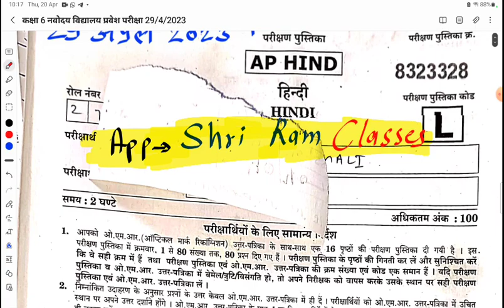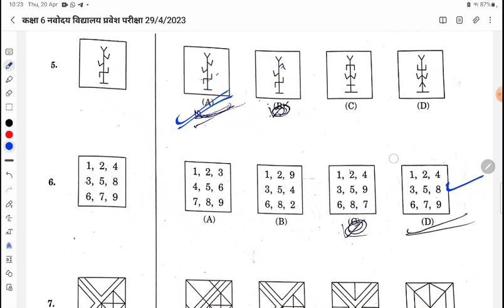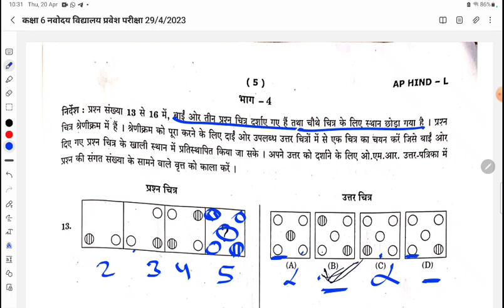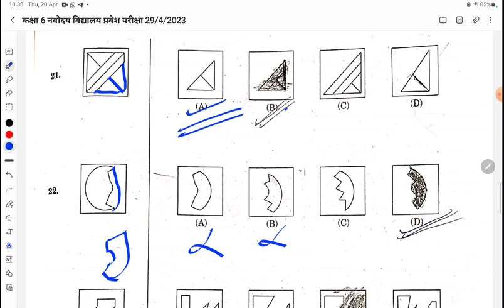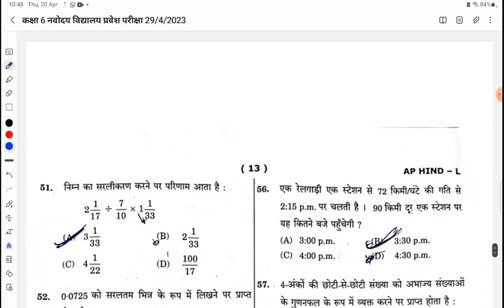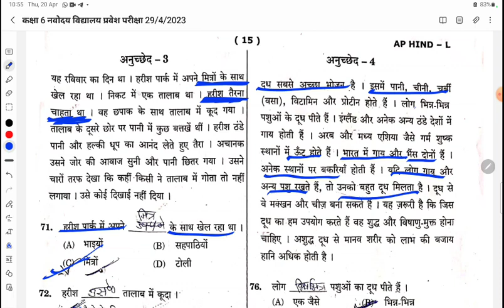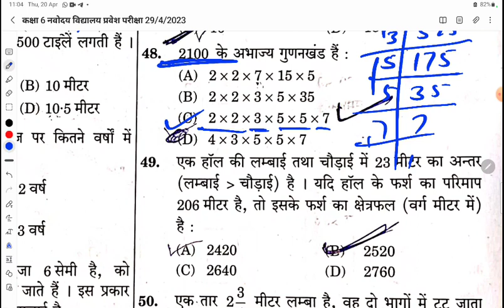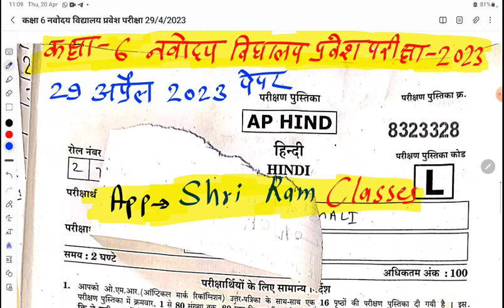Jnv class 6th Entrance exam Paper 29 April 2023//jawahar navodaya 6th Guess Paper 29 April 2023।।